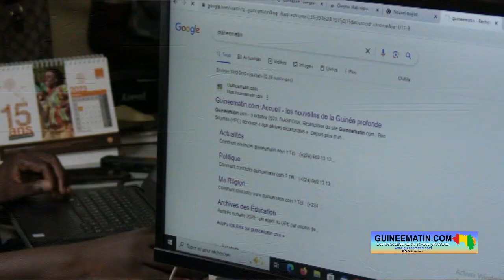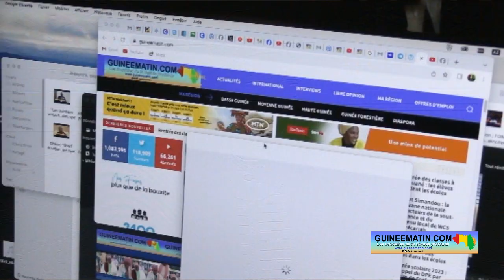Restriction de Guineematin.com : l’appel du doyen des imams de Guinée, Elhadj Mohamed Mansour Fadiga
Cela fait 52 jours ce vendredi, 6 octobre 2023, que le site d’informations Guineematin.com est victime de restriction sur le territoire national guinéen. Ce média en ligne est inaccessible depuis le 15 août dernier. Cette restriction est une violation de la liberté de la presse et du droit à l’information.

Dans un entretien cet après-midi, Elhadj Mohamed Mansour Fadiga, le grand imam de la mosquée de Nongo (dans la commune de Ratoma) et doyen des imams de Guinée, a appelé à la levée de cette restriction injuste et injustifiée.

« Je tiens à lancer un appel pressant aux autorités intéressées, aux autorités compétentes de lever la restriction du site Guineematin. Je plaide la cause de ce média qui est un média d'une grande envergure. Je m'adresse aux autorités compétentes, je leur demande de bien vouloir revoir leur position vis-à-vis de ce site Guineematin.com, un site qui a une grande notoriété. Quand un organe de presse est fautif, on l'appel et on le sanctionne. Mais, si on n'a pas une preuve palpable pour interdire, on n’a pas le droit de restreindre. Donc, en tant qu'autorité religieuse, je leur demande de laisser les jeunes travailler. C'est une loi qui a libéré la presse chez nous. Ça, on demande à Allah de pardonner et d’accorder son pardon au feu général Lansana Conté qui, en première position, a accordé la liberté de la presse chez nous. Donc, on ne peut parler maintenant au 21ème siècle, qu'on arrive à avoir des gens malins qui peuvent restreindre un site. Donc, une fois encore, je demande à ces gens-là, à mes frères qui sont en train de jouer, de laisser ça. Cela n'est pas normal. Il y a le bon Dieu aussi qui est le juge suprême, qui nous juge. Donc, le juge suprême est là. Tu peux faire quelque chose aujourd’hui, et demain tu n'es pas là. Comment tu peux t'expliquer devant Dieu ? » a dit Elhadj Mohamed Mansour Fadiga.